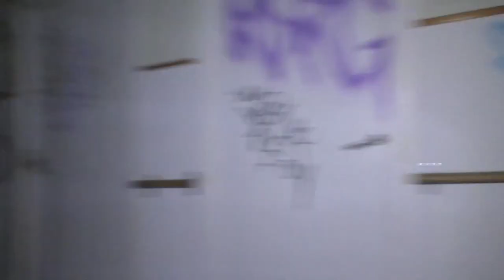LA RESIDENCIA DEL OLVIDO - INVESTIGACIÓN en Geriátrico Abandonado - Voces del mas allá (2ª PARTE)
LA RESIDENCIA DEL OLVIDO - Geriátrico Abandonado - Voces del mas allá (2ª PARTE)

Como habéis podido comprobar, al abandonar este enclave, nos marchamos con la sensación de no haber hecho contacto con aquello que se denomina comúnmente como el más allá.
Pero tras revisar y analizar todo el material obtenido durante las grabaciones, hemos comprobado que no fue así, hicimos contacto, se comunicaron con nosotros y nos dejaron gran número de mensajes, sin ser nosotros conscientes.

Lo que más nos ha llamado la atención es el gran número de Psicofonías, así como la duración de algunos de ellas que se han obtenido en la cámara X, que dejamos al inicio de nuestra investigación en el pasillo de la planta amarilla.

La Psicofonías y las voces registradas en los momentos de exploración merecen en este apartado una mención especial.

Aunque la respuestas a través de la Spirit box no han sido numerosas como en anteriores investigaciones, hemos podido corroborar que ha habido respuestas de carácter inteligente, respondiendo a las preguntas que íbamos formulando.

Algo que nos ha llamado poderosamente la atención son los golpes registrados en la cámara X, que dejamos grabando en la última planta mientras realizamos pruebas en la planta inferior. Aunque se pueden detectar ráfagas de viento que se escuchan en el micrófono de la cámara, es curioso como se producen estos golpes justo en los momentos en los que no se registra viento alguno, así como la fuerza con la que se producen.

Quieres descubrir que hay de cierto en todo esto…

Acompañados y quédate hasta el final.

Musica y Efectos de Sonido

Nothing Left
Dave Deville
The following music was used for this media project:

Mysterious Fear
MusicLFiles

The Drama
Rafael Krux